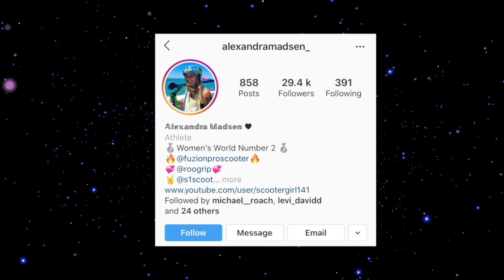CRAZY DOUBLE BACKFLIP FAIL ON SCOOTER!! Reaction video*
Whats up!! Welcome back to a brand new video, in todays I video I react to your fail clips you sent in :) Thanks to everyone who sent clips in!!
Want to have a clip featured on my youtube channel? Remember to use scootertricksforalex and it may end up your clip being feature.
Fail 1 @llucydaviss
Fail 2 @briar0207
Fail 3 @bencouch2007
Fail 4 @_hollielangley_
Fail 5 @camoscoot
Fail 6 @jeddy_scootz_24.0
Fail 7 @finnmccluckey
Fail 8 @officialbenrogers
Fail 9 @r0me_g